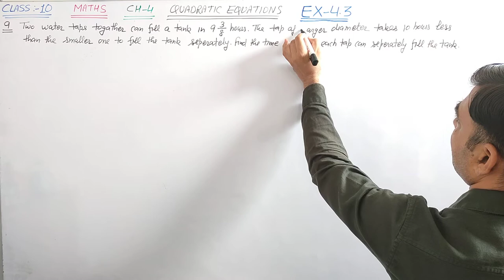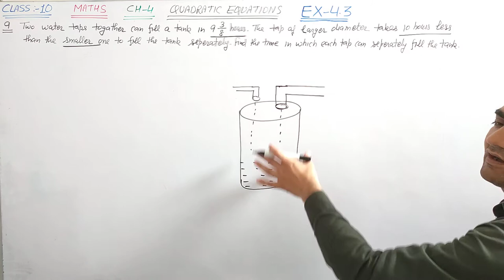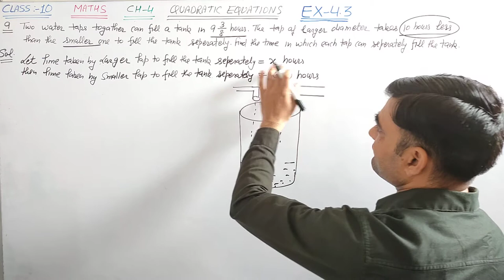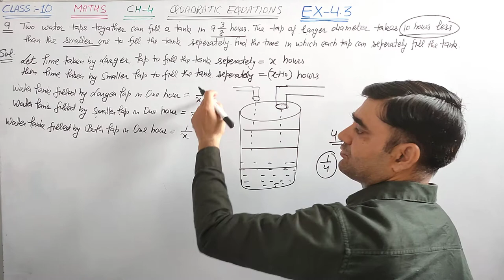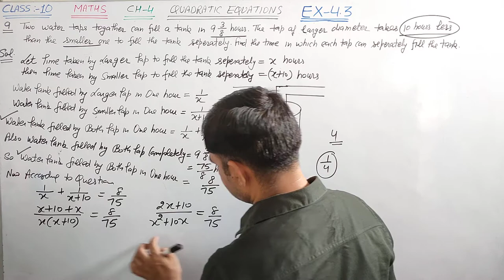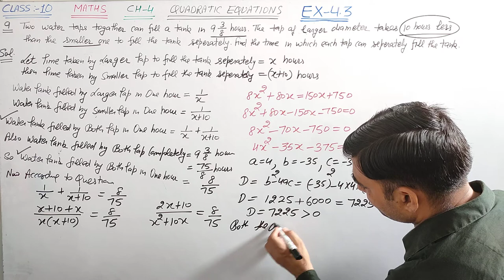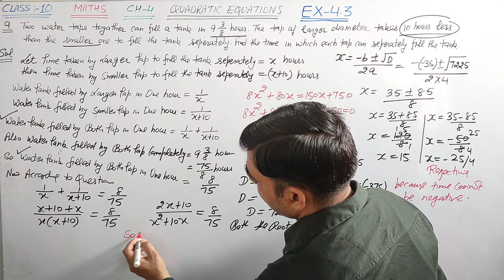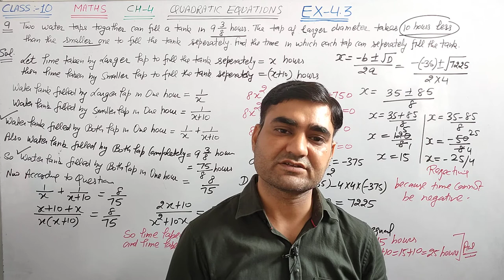CLASS-10 MATHS EX-4.3 Q.NO. 9 ||QUADRATIC EQUATIONS